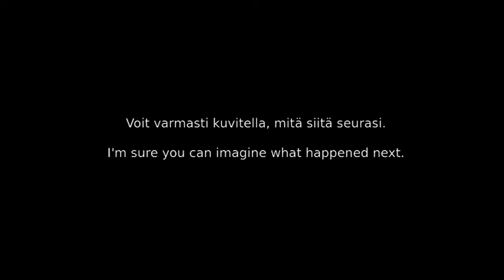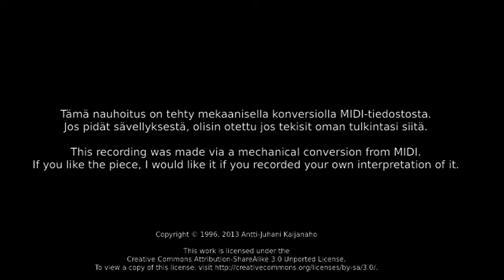Dancelike pictures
A composition of mine from 1996, converted mechanically from MIDI, with some title cards added. If you like the piece, I would be honored if you recorded your own interpretation of it.